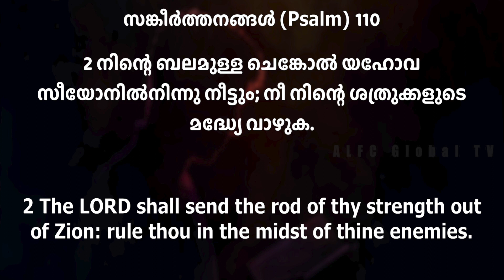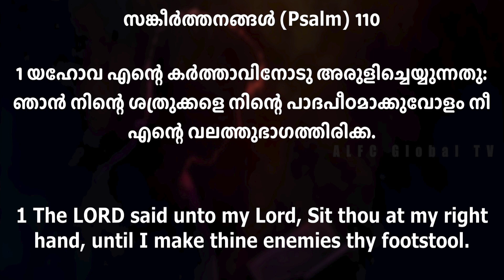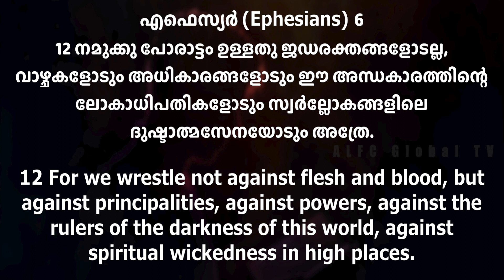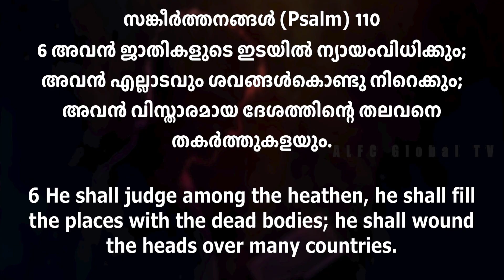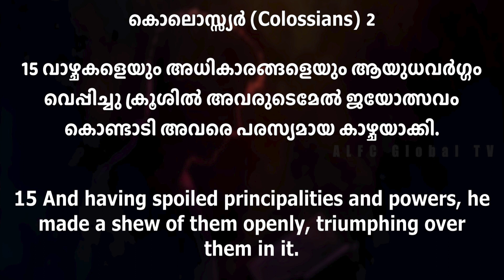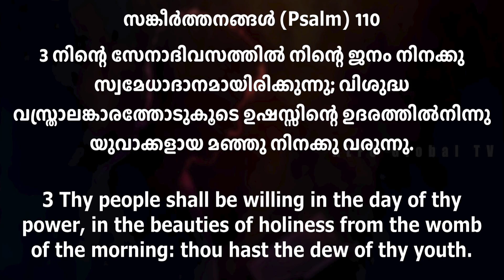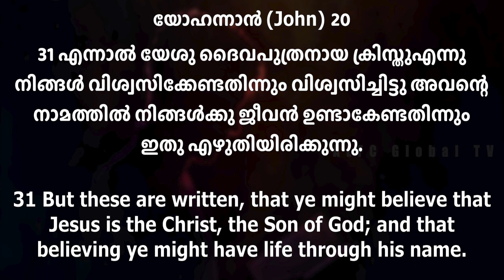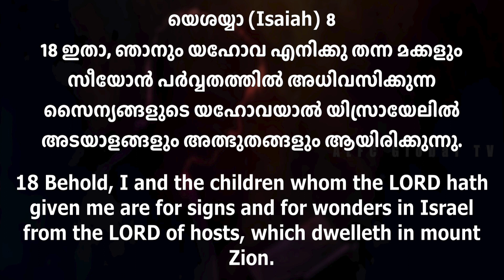In The Day Of God's Power | നിന്റെ സേനാദിവസത്തിൽ.... ജനം..... | Dr Ajit John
In The Day Of God's Power
നിന്റെ സേനാദിവസത്തിൽ. ജനം.
Dr Ajit John
Senior Pastor,ALFC Global